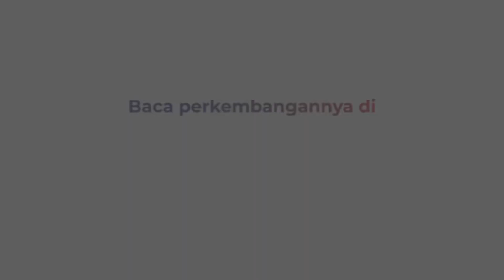Batu Nisan Rusak di Area TPU Kawasan Cilodong, Warga Penasaran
Video yang menyebut batu nisan rusak di TPU kawasan Cilodong, Depok, viral. Penampakan batu nisan yang retak dan rusak itu menarik perhatian warga. Menanggapi kejadian itu pengurus makam buka suara.

Batu nisan retak karena ada yang tidak sengaja membuang puing ke pemakaman. Lokasi makam disebutkan berada di dekat jalan umum yang sering dilalui warga.